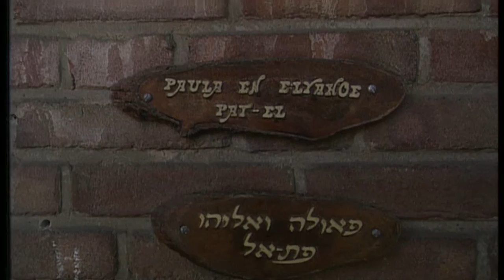Een Genie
Eli Pat El is een genie. Totaal!

Paradijsvogels
Productie: Dreamtime Producties
Regie en presentatie: Arnold-Jan Scheer
Producenten: R.J.J. Koopmans, P.C. Wingender en A.J. Scheer